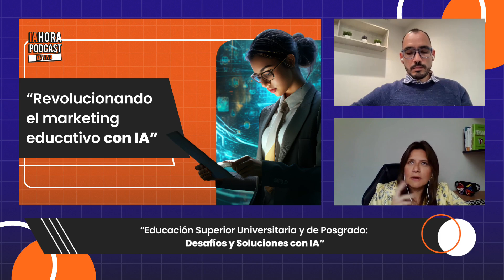¿Cómo la Inteligencia Artificial está revolucionando el marketing educativo? | IAHORA EN VIVO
En esta edición en vivo nos acompañó Claudia Jara, profesional en marketing con más de 15 años de experiencia en potenciar marcas educativas.

Gabriel conversará con Claudia sobre cómo la Inteligencia Artificial está revolucionando el marketing educativo, tanto en la Educación Superior Universitaria como también en la de Posgrado.

¡Descubre los desafíos y soluciones que la IA plantea en este sector!

Agenda una reunión con nuestros expertos y recibe asesoría personalizada sobre nuestras soluciones